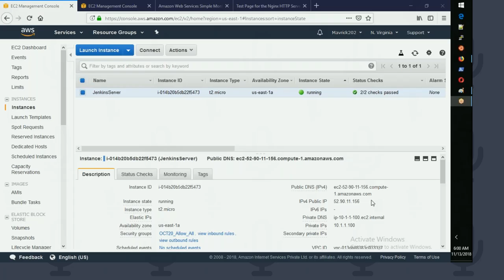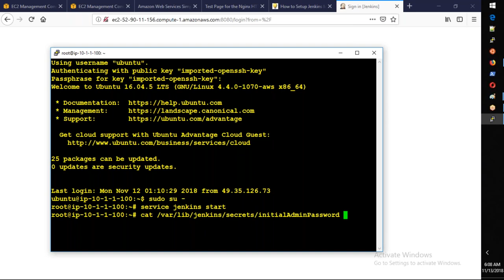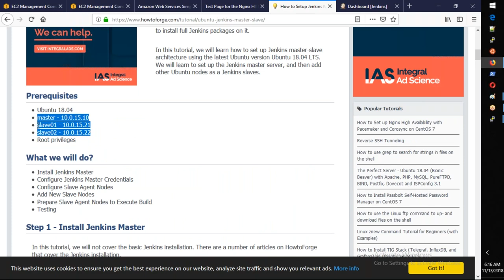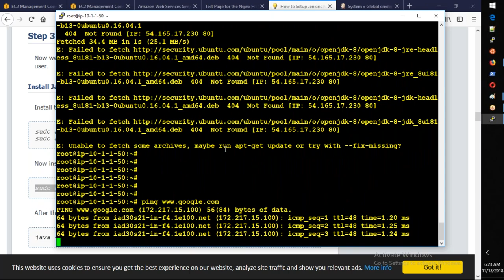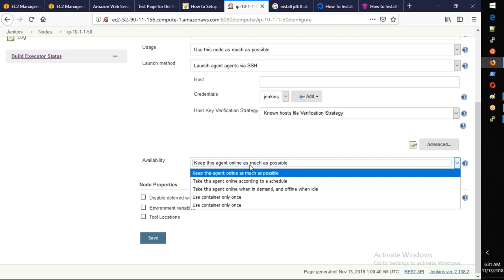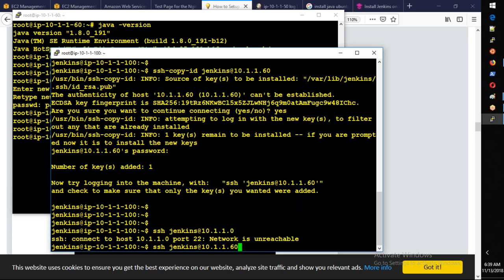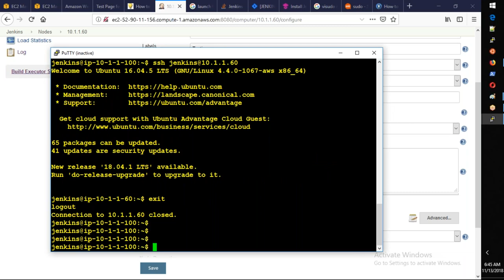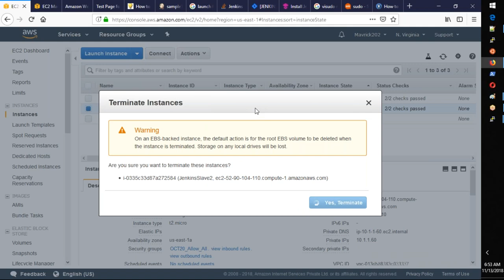Jenkins CI/CD Tutorial For Beginners 4 | Automation Dileep Technology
Can Jenkins be used for deployment?
Jenkins is an extendable, open-source continuous integration server. You can use Jenkins to compile and test your code, and then have it trigger deployments in Octopus Deploy. Just like Jenkins makes build automation easy, Octopus Deploy makes deployment automation easy.